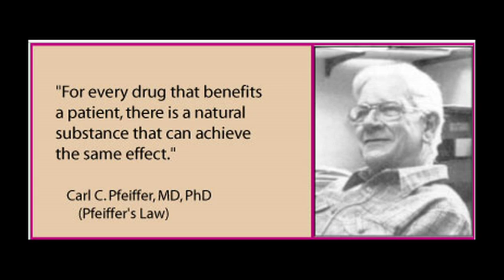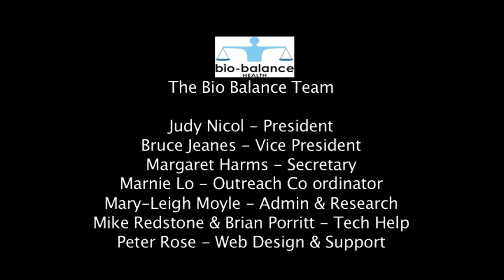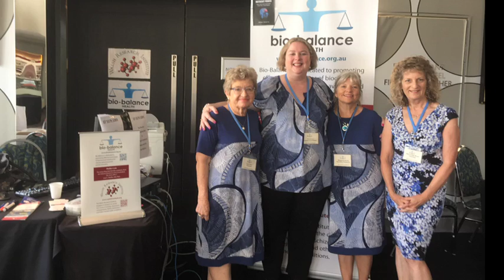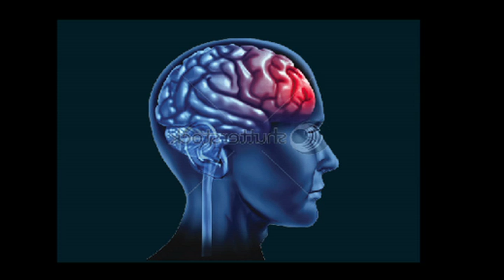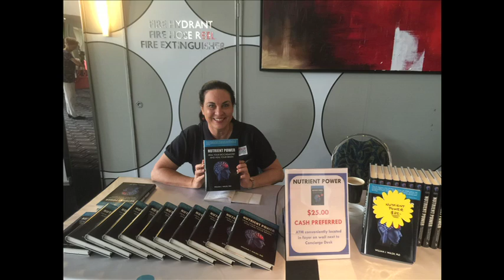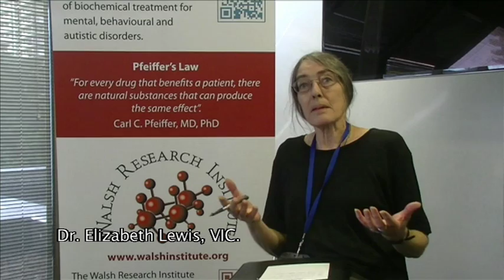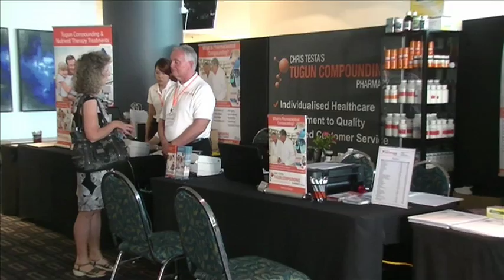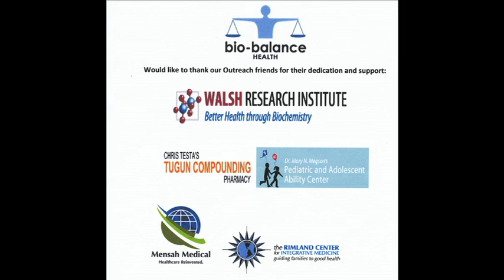Bio Balance Promotional Video 2016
Bio-Balance Outreach role in Promoting Nutrient Therapy for Autism, Schizophrenia, Depression and related Autoimmune conditions.